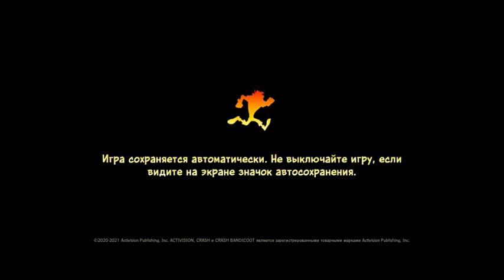Crash Bandicoot 4 - Its About Time #9